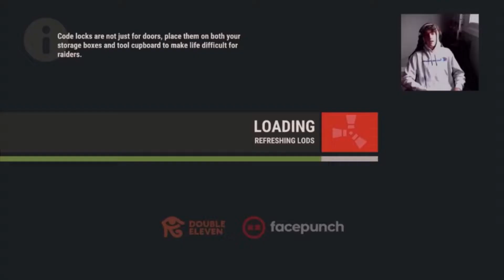JNH Gaming RAGETAGE #3 (55 SUBSCRIBER special)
🔥 RL support a creator code:                       illjake-playz

🔥Main channels:                                            Jake Deguire - Houmam